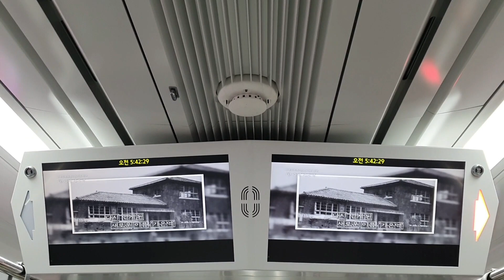동해선 신해운대역 TTS 2차